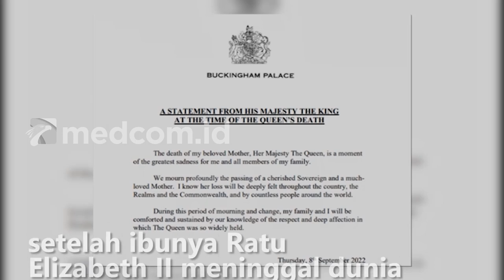Naik Takhta, Pangeran Charles Jadi Raja Inggris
Pangeran Charles diangkat menjadi Raja Inggris setelah ibunya Ratu Elizabeth II wafat, Kamis (8/9) waktu setempat. Pengumuman naiknya Pangeran Charles menjadi Raja Inggris dikonfirmasi langsung oleh Clarence House. Charles secara resmi akan di kenal sebagai Raja Charles ke tiga.

Charles yang menjadi raja di usia 73 tahun dalam keterangannya mengatakan kematian Ratu Elizabeth meninggalkan kesedihan yang amat dalam baginya dan keluarga. Ratu Elizabeth II meninggal di usia 96 tahun di Istana Balmoral, Skotlandia setelah kesehatannya dilaporkan menurun sejak tahun lalu.